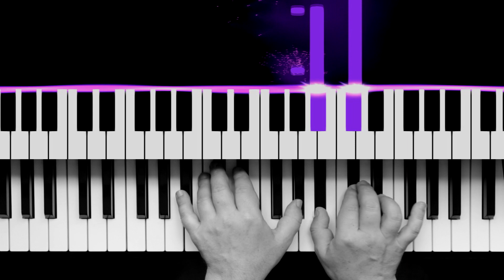Nils Frahm - Second Defeat | Piano tutorial + sheet music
Nils Frahm - Second Defeat | Synthesia Piano Tutorial